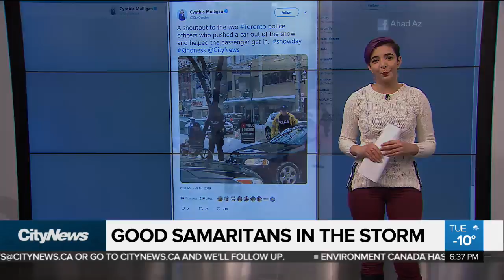Good Samaritans in the storm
As the city grappled with record amounts of snowfall Monday night, some people did their best to be the bright spark during bleak times. Dilshad Burman with some Good Samaritans who helped those stuck in the snow.